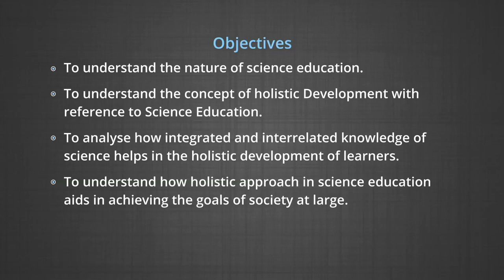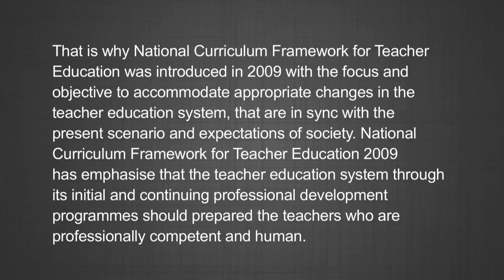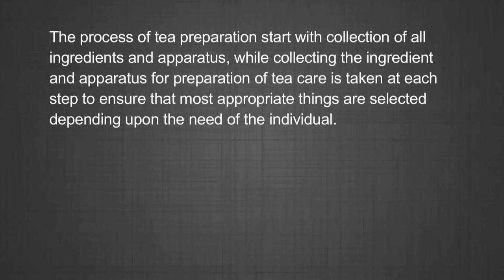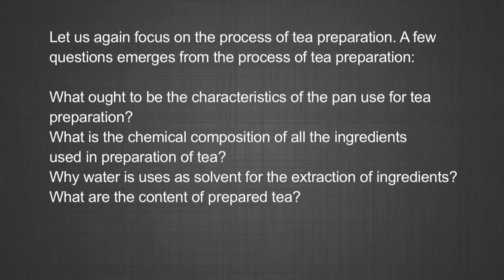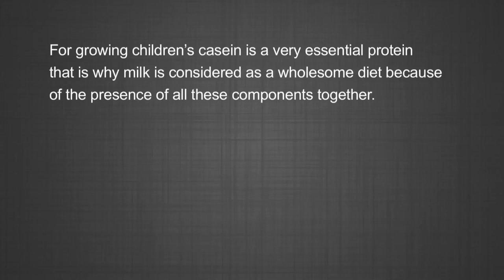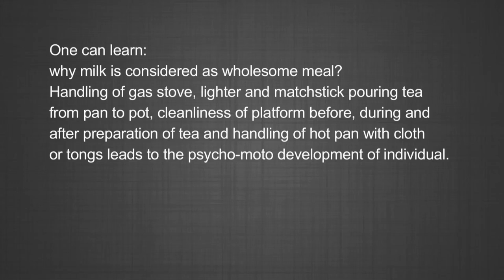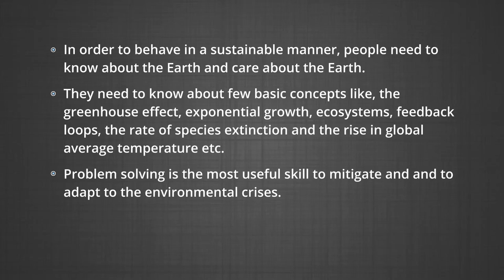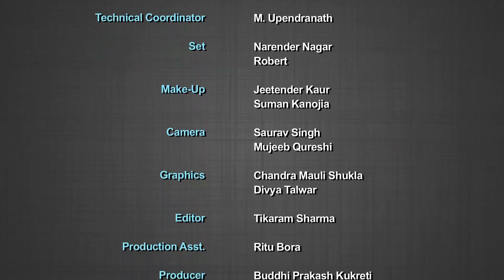10 37 Holistic Science Education Programme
10 37 Holistic Science Education Programme